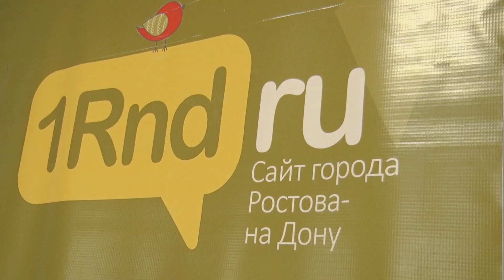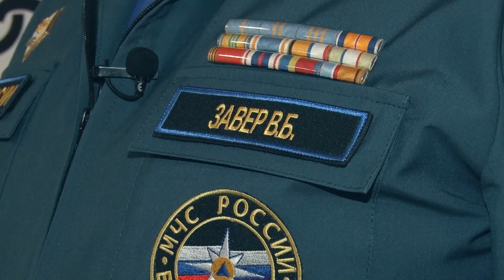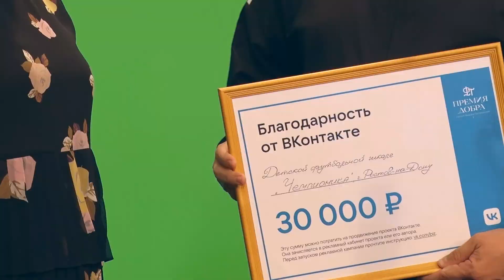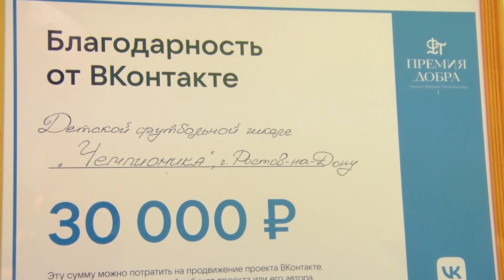Церемония награждения ''Премия добра'' (2021)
Профессиональная видеосъёмка семейных, детских, деловых и торжественных мероприятий (выписка из роддома, регистрация брака в ЗАГСе, конференции, запись интервью, крестины, детские праздники, юбилеи, корпоративы и др.).